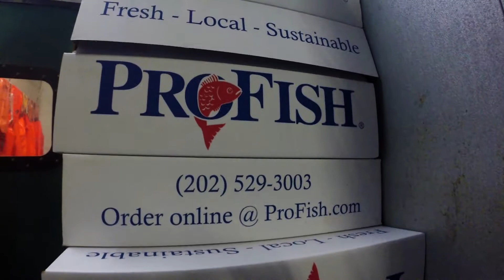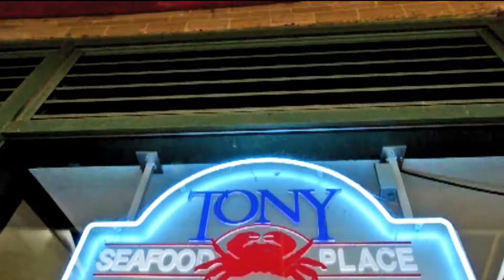Video Market Report 2-23-15